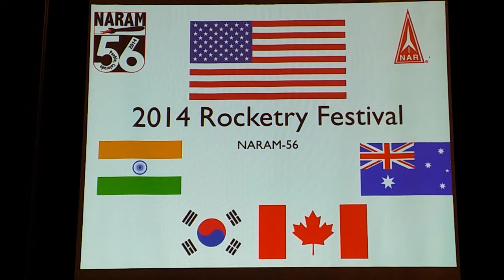Naram 56 Awards Ceremony 1of6 2014 0801 2002